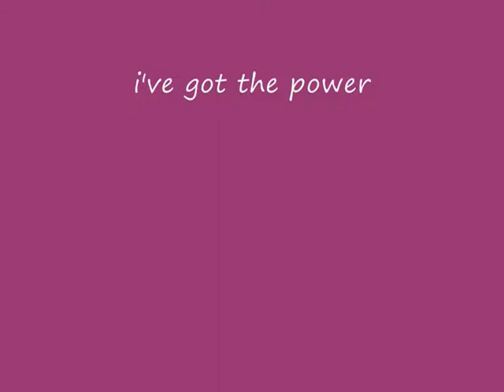the sims 3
She did everything in home: cleaning, cooking.

And than she got tired